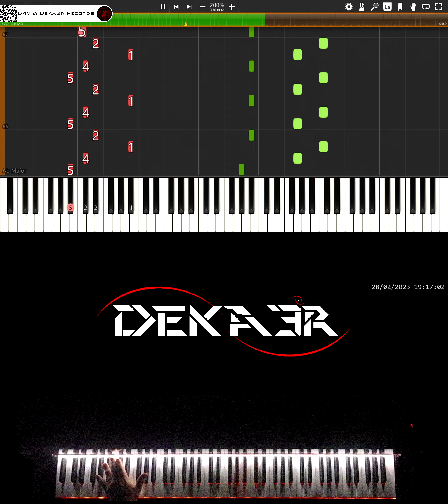🔴 IRL 🎹 RUNNER • CREACIÓN DE SU DIGITACIÓN, MNEMOTECNIA Y ESTUDIO PARA PIANO